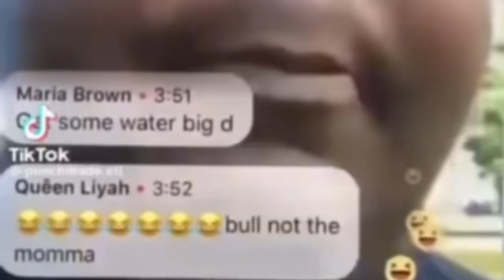726 School Vlog